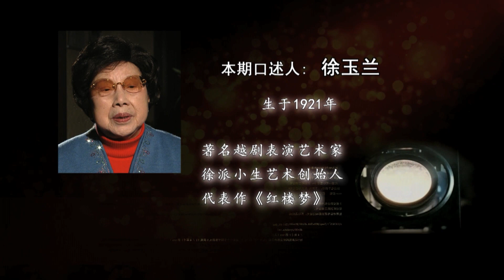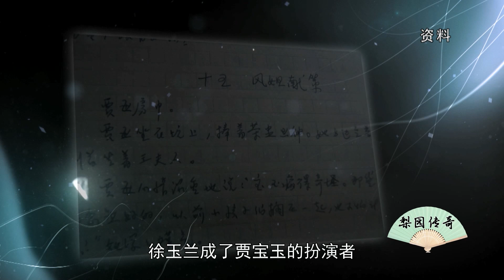《梨員傳奇》紅粉佳人反串翩翩少年，是什麽讓壹個小女子對小生表演情有獨鍾